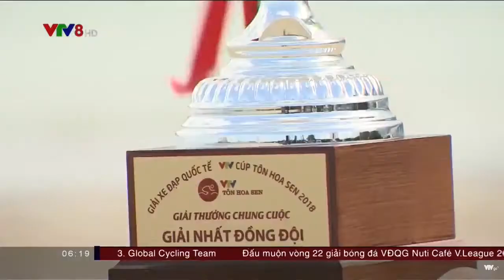17 09 2018 Chào ngày mới VTV8 Giải xe đạp quốc tế VTV Cup Tôn Hoa Sen 2018